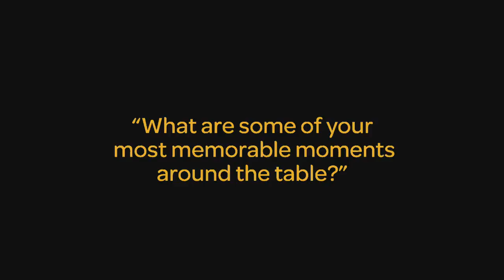Tooker: Most Memorable: Ep 213